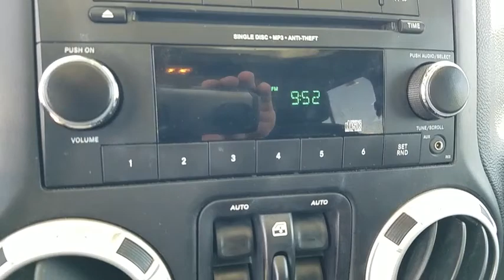Used 2017 Jeep Wrangler Unlimited Sahara Las Vegas, Bullhead City, St. George, Havasu, Pahrump, NV P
Bright White Clearcoat Used 2017 Jeep Wrangler Unlimited Sahara available in Las Vegas, Nevada at Friendly Ford. Servicing the Bullhead City, St. George, Havasu, Pahrump, NV area.
2017 Jeep Wrangler Unlimited Sahara - Stock#: P12135 - VIN#: 1C4HJWEG6HL681249

Friendly Ford
660 N Decatur Blvd

Bright White Clearcoat 2017 Jeep Wrangler Unlimited Sahara 4WD 5-Speed Automatic 3.6L V6 24V VVT Body Color Appliques Front Bumper, Body Color Appliques Rear Bumper, Body Color/Accent Color Grille, Quick Order Package 24G.brbrWelcome to Friendly Ford! Located in Las Vegas, NV, Friendly Ford is proud to be one of the premier dealerships in the area. Recent Arrival!brbrAwards:br  * 2017 KBB.com 10 Most Awarded Brands